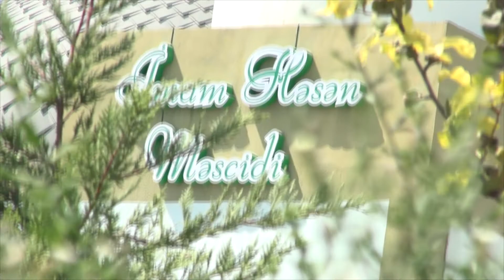Hz Yusifin dostuna dediyi cümlə İbrətamiz -Hacı Eldayaq Huseynov